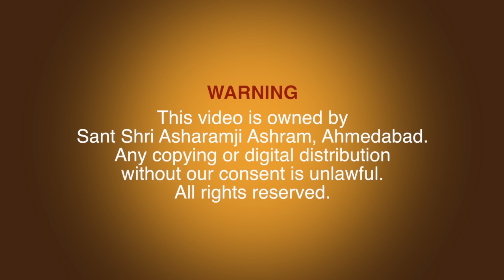भगवान के ध्यान में डूबने की युक्ति | HD | Sant Shri Asharamji Bapu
Ref V-BGDG, DH